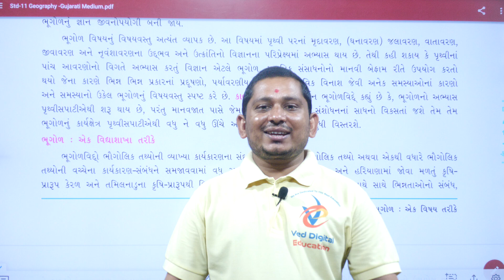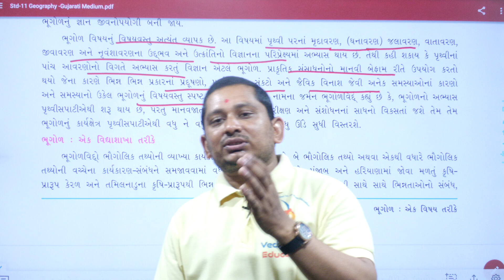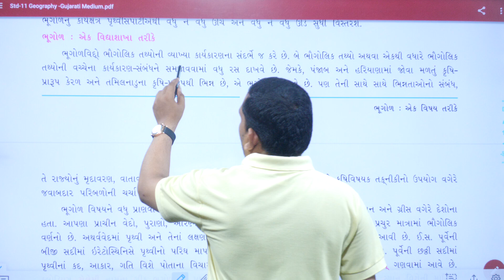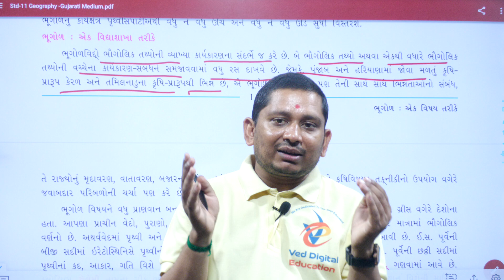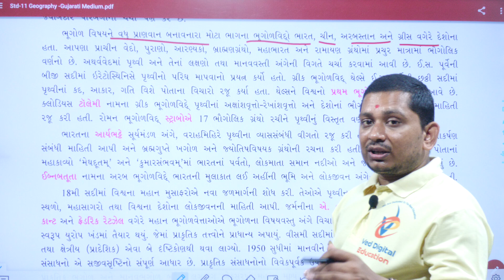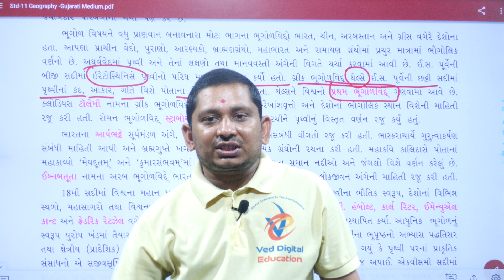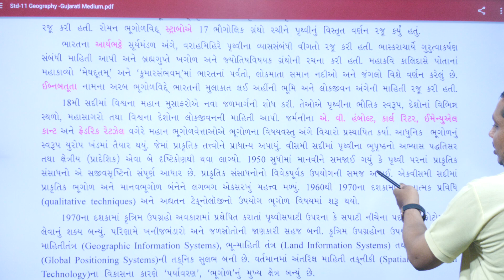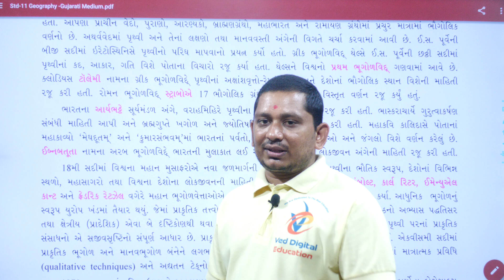Std 11 Bhugol Chapter 1, bhag 2, Ved Digital Education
EDUCATION
Hi

std 11 bhugol ch 1 ભૂગોળ : એક વિષય તરીકે,
bhugol chapter 1 std 11,
std 11 bhugol chapter 1 mcq,
std 11 arts bhugol chapter 1,
std 11 geography chapter 1 in gujarati,
std 11 geography chapter 1 swadhyay solutions,